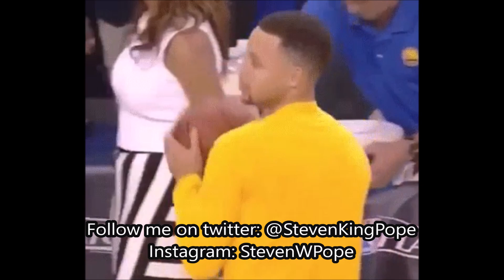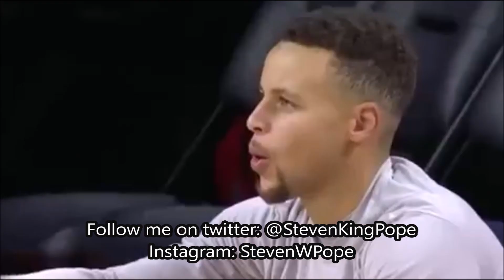JAZZ VS WARRIORS!! THIS IS HOW UTAH CAN BEAT WARRIORS!!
I have multiple series on this channel which are listed below:
Who's Better?
Dream Team
Rising Stars
Over Rated?
Under Rated?
Best PGs
Best SGs
Best SFs
Best PFs
Best Centers